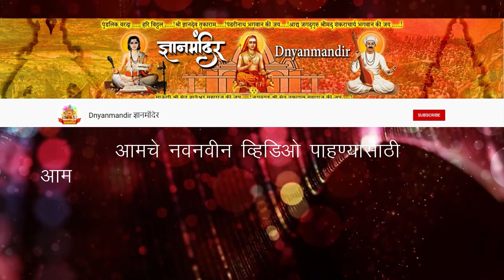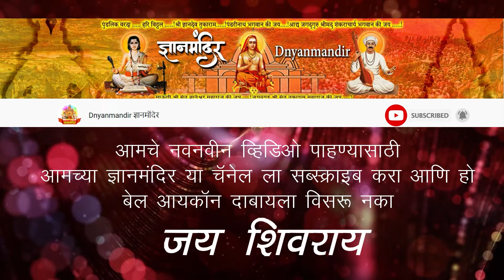ज्वलंत इतिहास छत्रपती शिवाजी महाराज घडले कसे असतील ? शिवव्याख्याते प्रा निलेश महाराज कोरडे व्याख्यान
प्रा निलेश महाराज कोरडे यांचे नवनवीन कीर्तन व्हिडिओ, स्टेटस व्हिडिओ आणि पोस्ट मोबाईलवर सर्वात आधी मिळविण्यासाठी पेज ला फॉलो नक्की करा
ज्ञानमंदिर या YouTube chanel चे official facebook page link